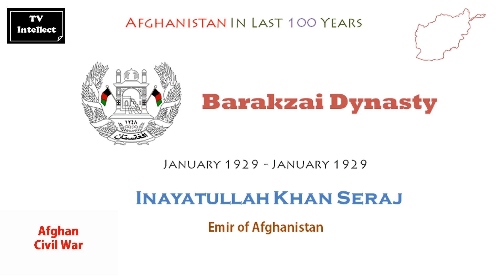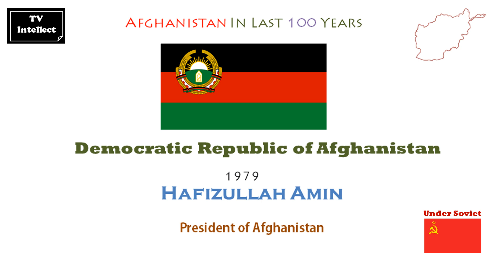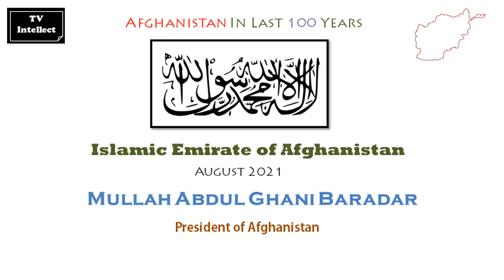Who Ruled Afghanistan in Last 100 Years | Barakzai To Republic To Emirate Afghanistan | TV Intellect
In this video,  We display who Ruled Afghanistan in Last 100 Years.. From Barakzai to Soviets to US to Emirate...